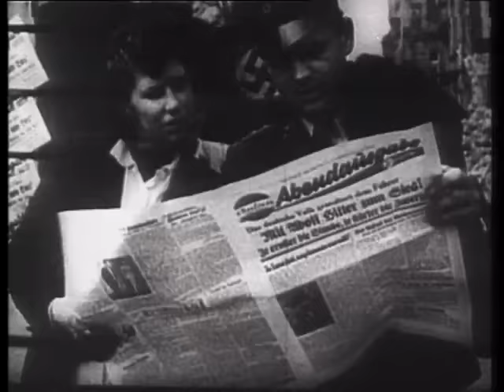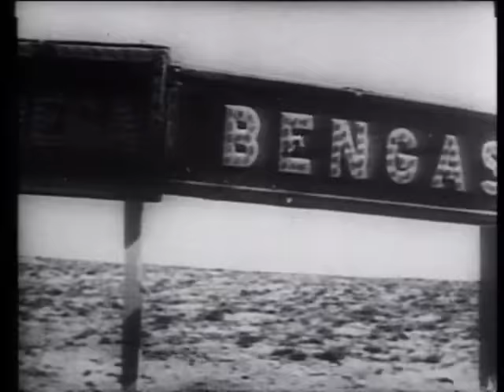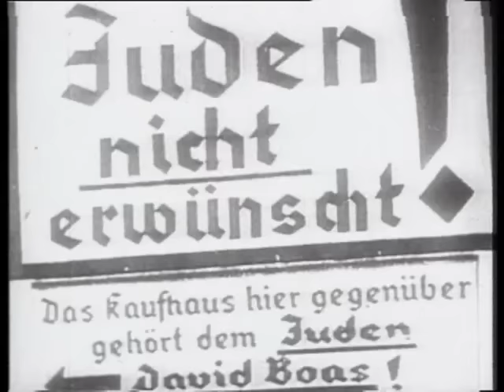Erwin Rommel "le renard du désert" - Documentaire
Voir un documentaire sur Erwin Rommel
Pour le peuple allemand, Rommel était " Le " héros ou le "renard du désert". Pour les Alliés, un adversaire respecté, sinon admiré. Grâce à des documents d'archives cinématographiques excellents et un commentaire pertinent, suivez le déroulement de la vie de ce " Seigneur de la guerre ", de ses premières armes à sa fin tragique.